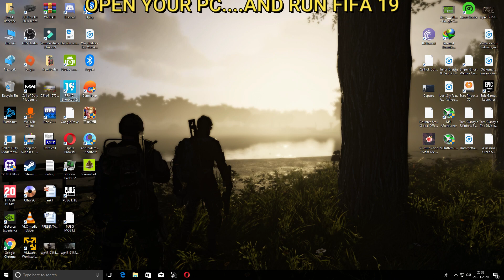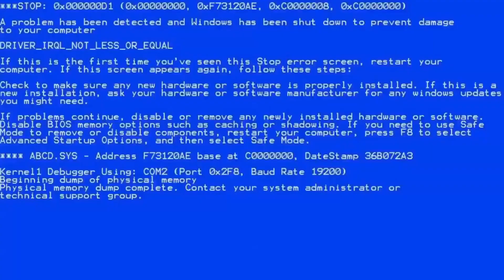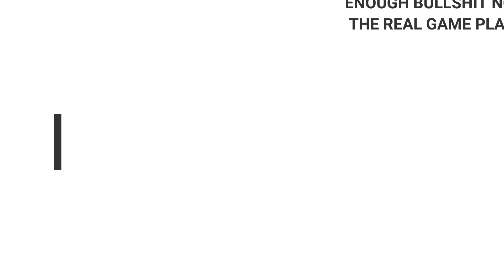HOW TO PLAY LIKE A PRO IN FIFA!!! FIFA.EXE!!! FIFA 19 PRO GAMEPLAY!!!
The above video is a fun gameplay of FIFA 19 where players are trolled for their performance!!